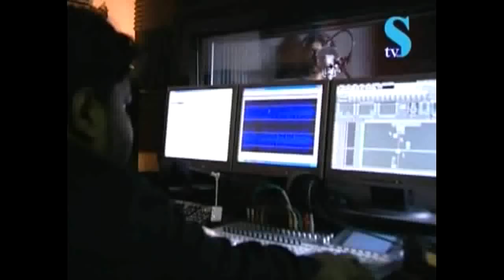fuad program shilpir shat kahon part 1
A session with fuad..an STV US production by Papia Ashraf